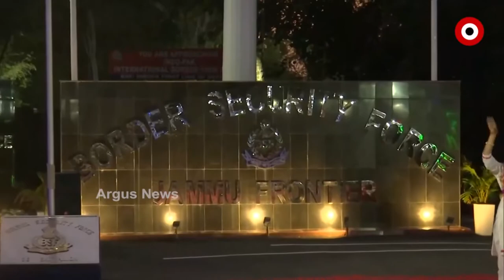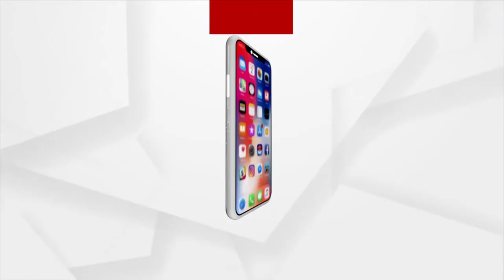ସୀମାନ୍ତରେ ସ୍କୁଲ ପିଲାଙ୍କ ସହିତ ଆନନ୍ଦର ପର୍ବ ଦୀପାବଳି ପାଳିଲେ BSF ଯବାନ ।